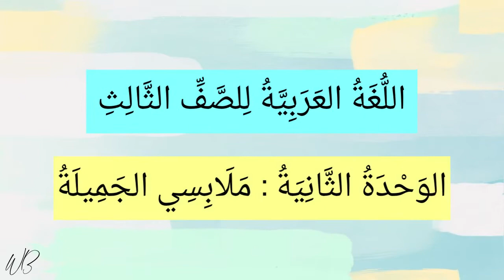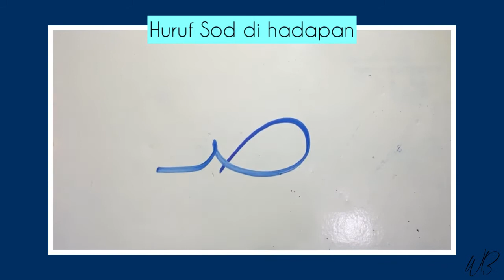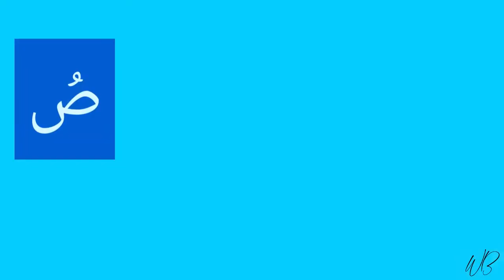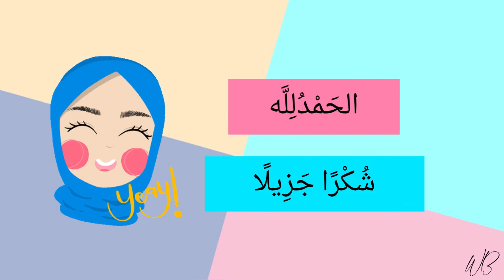Huruf Sod | Bahasa Arab | Malaabisi Jamilatun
Cara menulis huruf sod

Music background